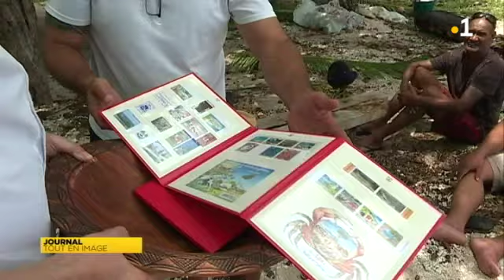Rugby : reunion de travail à l'ïlot pour Bernard Laporte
Une réunion de travail pas comme les autres pour le président de la fédération française de rugby. Il s'est entretenu avec les présidents de clubs de Wallis et Futuna sur un îlot